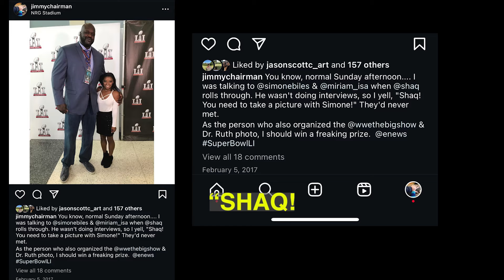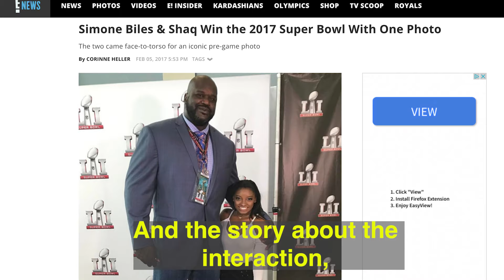Simone Biles & Shaq VIRAL PIC Origin!!! (Carpet Trash)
Here's the true story of how the viral pic w/ Simone Biles & Shaq from SuperBowlLI came to be.

Two key PRODUCER TIPS that this story illustrates for ALL HUMANS:
1. Even when you get a "no" there is always opportunity in the field.
2. If you have a good idea, don't be afraid to speak up!

Congratulations to our Olympic hero- the GOAT!!!